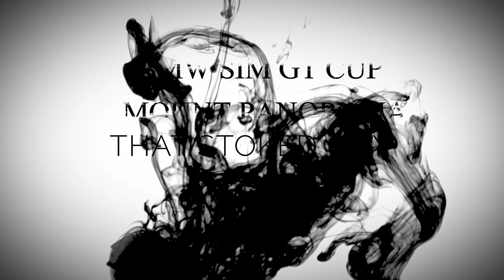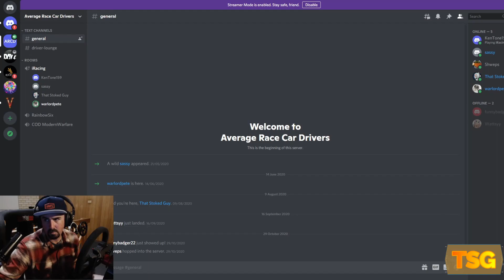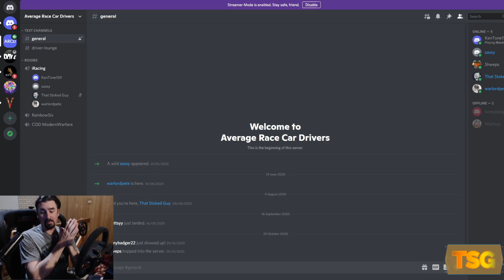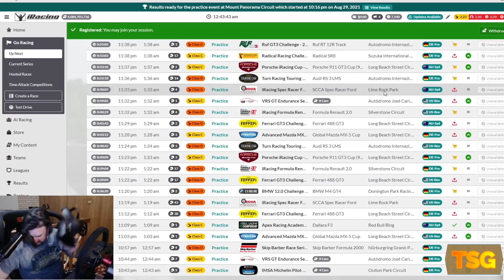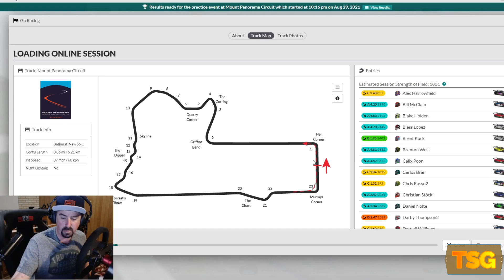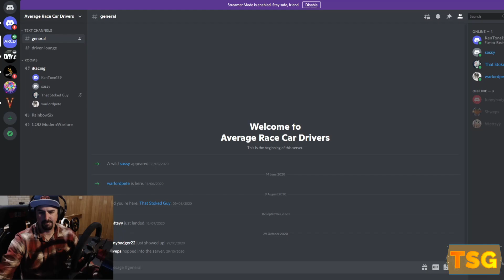BMW SIM GT CUP. iRacing. Mount Panorama 2hr.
Our first team endurance race didn't go as planned but was still a rad time and can't wait for the next round with the boys from ARCD (Average Race Car Drivers) Enjoy! :)